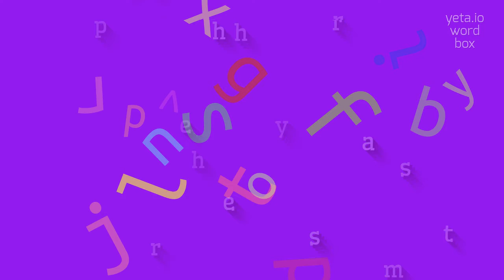How to say "hyperthermesthesia"! (High Quality Voices)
Watch in this video how to say and pronounce "hyperthermesthesia"!